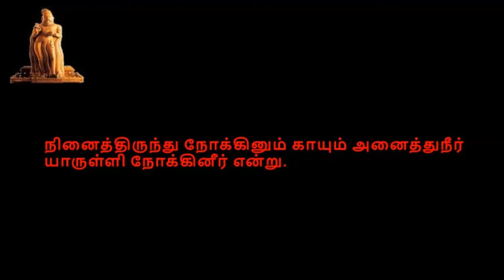Thirukkural, திருக்குறள், குறள் 1311-1320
திருக்குறள்,  காமத்துப்பால், அதிகாரம் 132, புலவி நுணுக்கம்,  குறள் 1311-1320